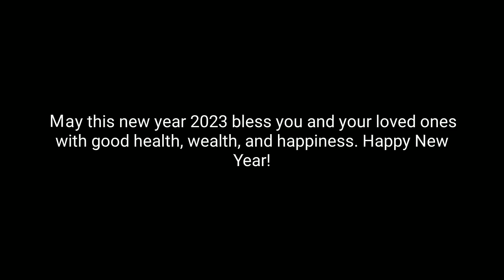ಕನಸಿನಲ್ಲಿ ಸ್ನಾನ ಬಂದರೆ ಏನರ್ಥ ?| kanasinalli bathing bandare